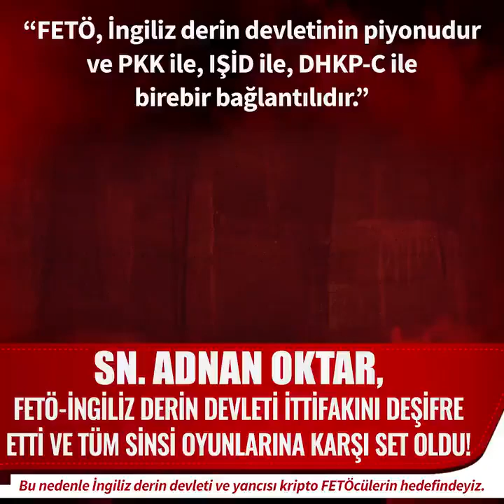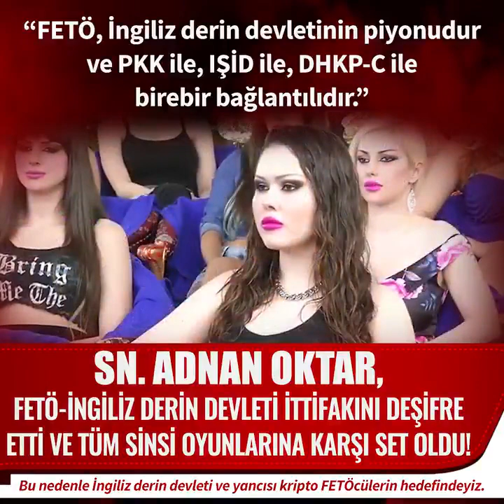Sn Adnan Oktar Fetö-İngiliz Derin Devletini deşifre etti